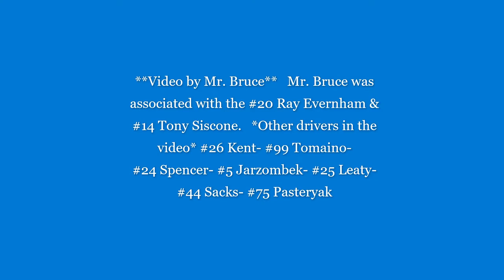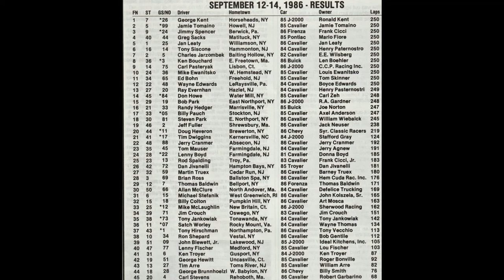1986 "Richie Evans Tribute Race" Pocono Race of Champions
NASCAR MODIFIEDS race for 250 laps at Pocono Speedway. The top 7 cars battle each other for positions the entire 2nd half of the race.